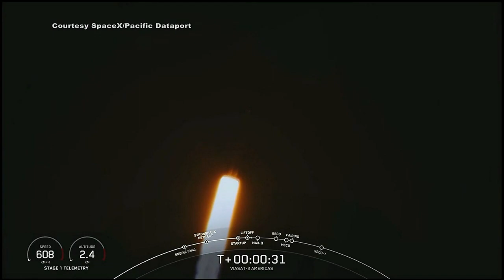An Alaska satellite heads to space